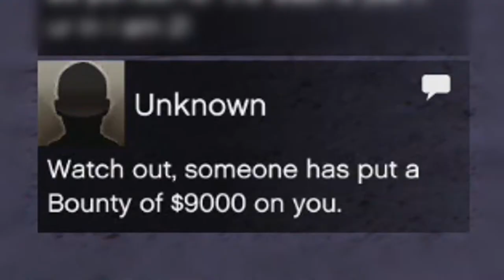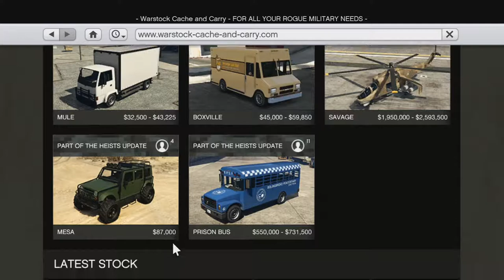GTA5 - KAREN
A chronicle of criminal exploits.